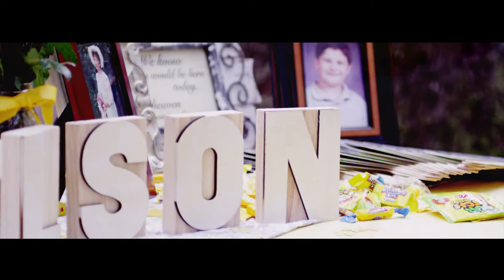Savannah Wedding Video at Wormsloe Plantation -- Jess & Josh -- 08/04/2013 -- Dalunda Productions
This Wedding Film was shot by FilmLike Wedding Videos, a division of Dalunda Productions.